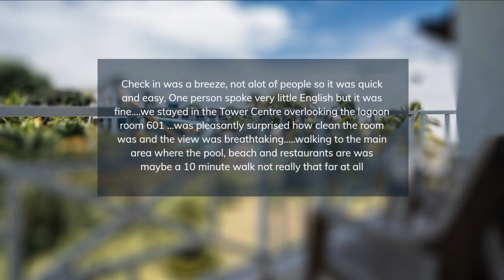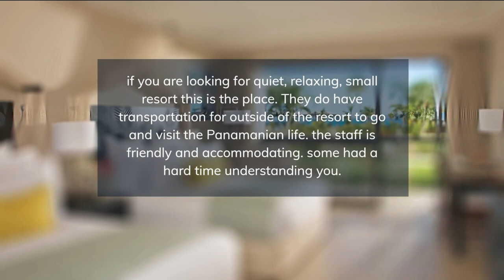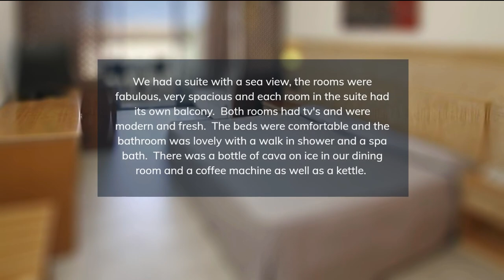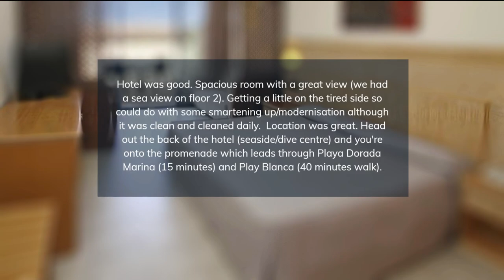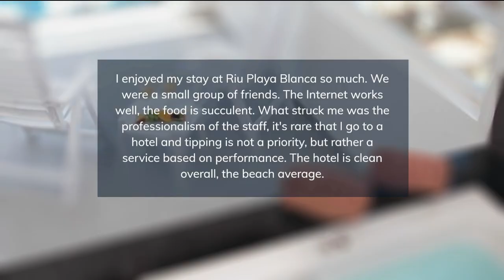TOP 5 BEST all-inclusive resorts in PANAMA [2023, PRICES, REVIEWS INCLUDED]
In this video, we listed the top 5 all-inclusive family resorts in PANAMA. We made this list based on personal opinion and tried to list them based on their price, quality, location, and more.

Check the prices and availability:
Top 5. Playa Blanca All-Inclusive Beach Resort
Top 4. Dreams Playa Bonita Panama
Top 3. The Westin Playa Bonita Panama
Top 2.  Sandos Papagayo
Top 1. Hotel Riu Playa Blanca

Timeline
0:00 Intro
0:30 Top 5. Playa Blanca All-Inclusive Beach Resort
1:25 Top 4. Dreams Playa Bonita Panama
2:20 Top 3. The Westin Playa Bonita Panama
3:15 Top 2. Sandos Papagayo
4:10 Top 1. Hotel Riu Playa Blanca